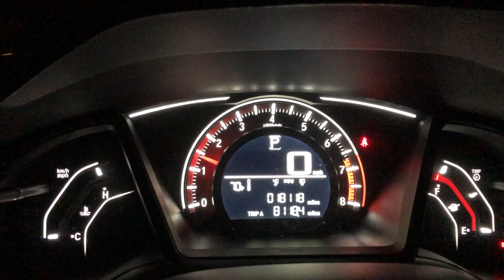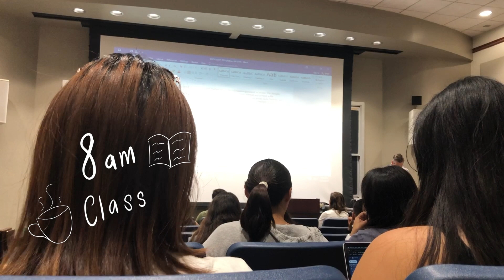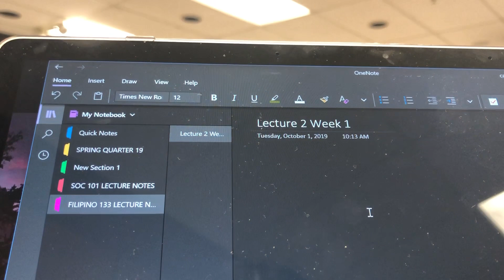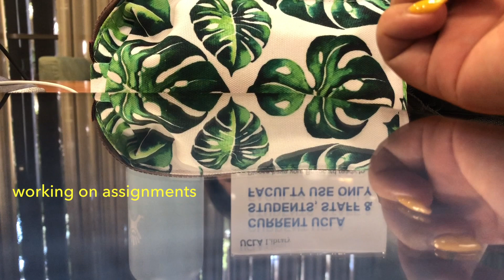My 12+ Hour Day at UCLA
Hey Friends,

Its been a while and I have new visions for this channel and I hope you stick around for the new ventures!

Here is a glimpse of whats its like being a UCLA undergrad student.